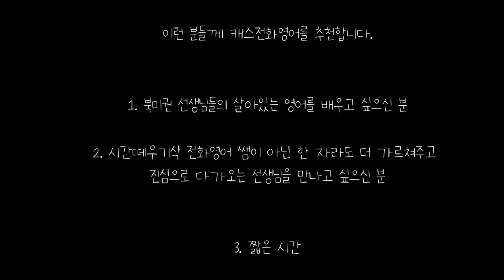말하지 못했던 마음 속의 고민을 전화영어쌤과 말하고 있었다 (feat.캐스전화영어 한달찐체험기)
캐스전화영어